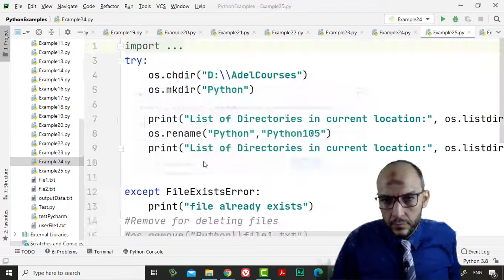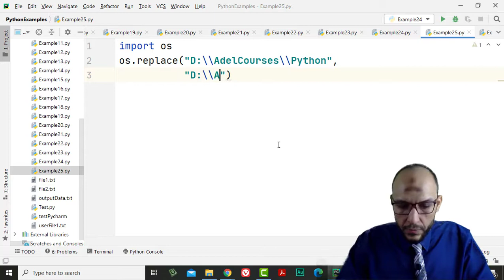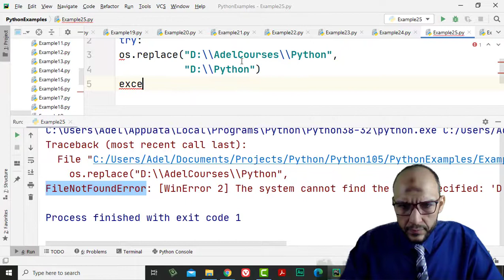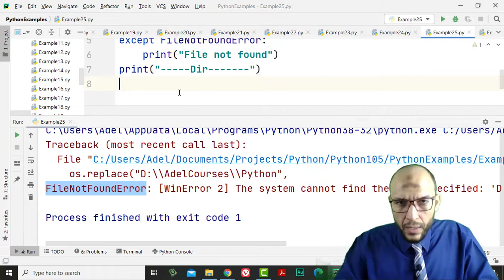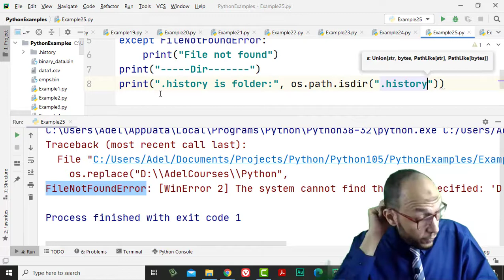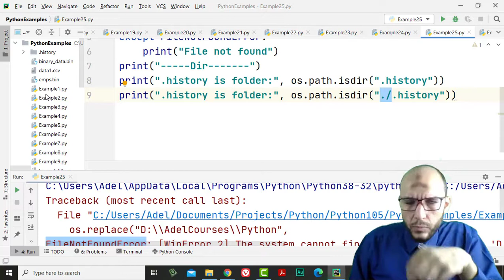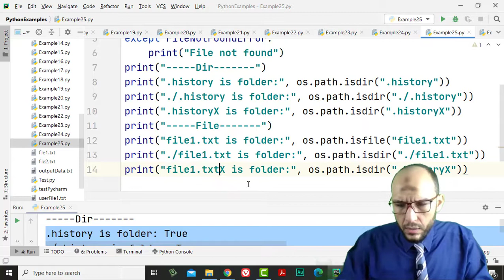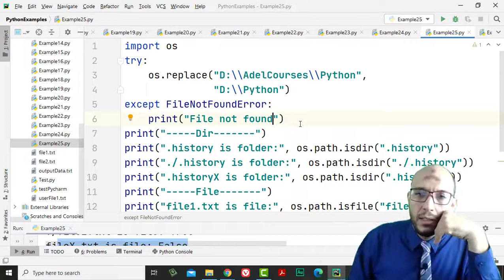18 Python Handling Data Course File Handling Cut and Paste Replace Folders and Files, and Check is